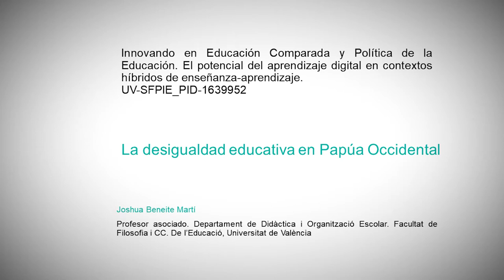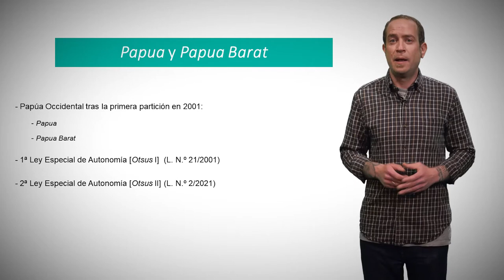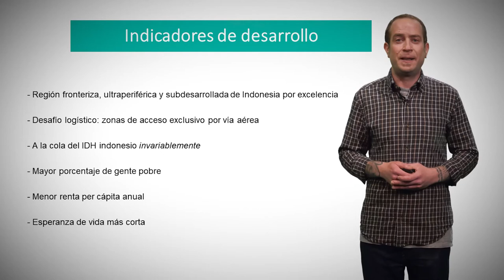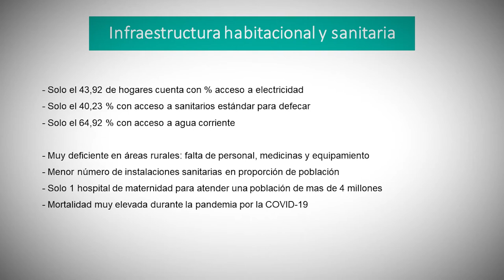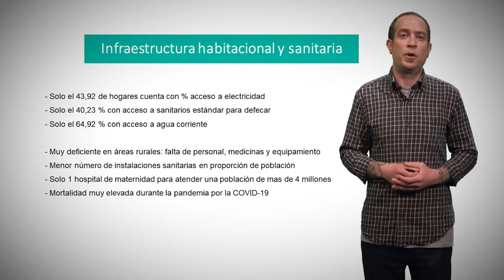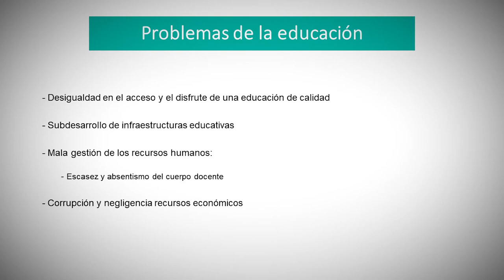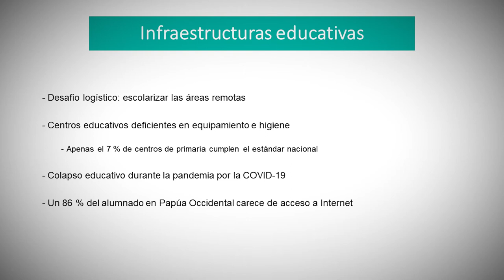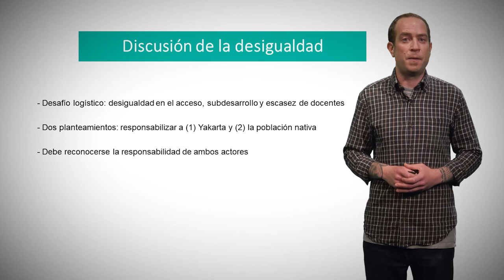La desigualdad educativa en Papúa Occidental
Autor: Joshua Beneite-Martí

Este vídeo aborda los problemas de la educación en Papúa Occidental, haciendo especial hincapié en la desigualdad educativa respecto de otras provincias de Indonesia, el subdesarrollo de las infraestructuras educativas y la baja calidad de la docencia.